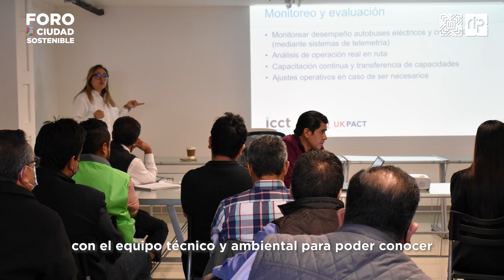RTP rumbo a la Electromovilidad | Entrevista 1°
🚍 🍃 Como parte de los avances de RTP, es asesorarnos con especialistas en el tema de Electromovilidad, para lograr la transformación de unidades en eléctricas.

¡Les compartimos el primer testimonial!